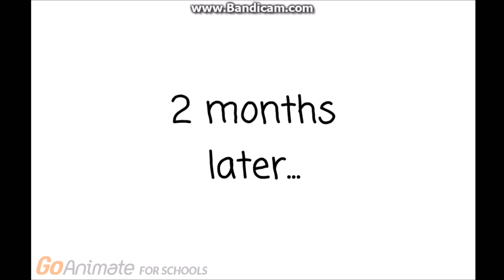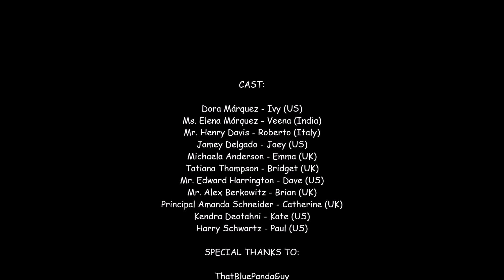Dora Runs Away!